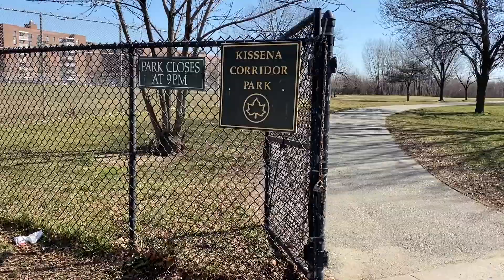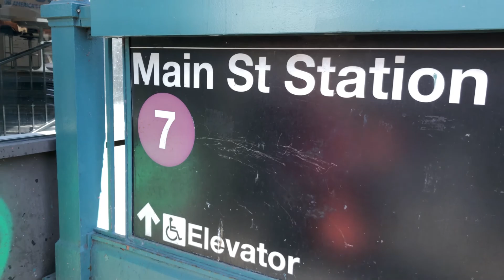Commercial Listing: 43-53 Main Street, Flushing, New York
Project Queens is proud to present the retail lease of the ground floor space of 43-53 Main St, Flushing NY 11355.

This six-story building is newly constructed and perfectly situated at the busy intersection of Main St. and Elder Ave. Boasting an open space of 6,700 square feet, the street-level space is perfect for restaurants, daycares, supermarkets, health care facilities, financial institutions and much more. This two-facade building has 80 feet of frontage on bustling Main St., giving maximum exposure to car and foot traffic. The mixed-use building is surrounded by a balanced lifestyle community with rows of residential apartments behind the building, Queens Botanical Garden right across the street, and abundance of restaurants right on Main Street.

The building is within walking distance to central Flushing Main St., giving tenants the advantage of competitive rates while being in the vicinity of the hustle. The location of the space heads the advantage of being at the beginning of downtown Flushing from the I-495 thruway where traffic funnels through Main St., the main artery of the neighborhood.

This is a commercial real estate listing of 43-53 Main Street in Flushing, New York.  Video produced by Tommy DeJosia of